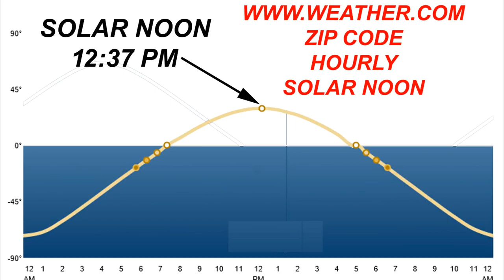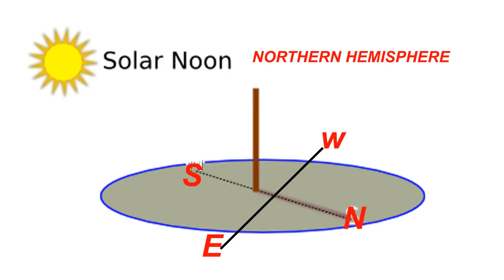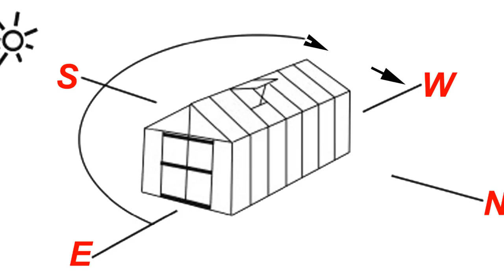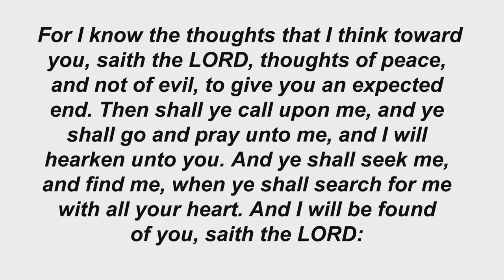HOW TO ALIGN YOUR GREENHOUSE WITH THE SUN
The easiest way that I know of to properly align your green house with the sun is the Sundial method.
Install a round stick into the ground and make sure that it is standing vertically level.
Then visit the weather channel and search for your zip code or location.
Click the Hourly weather tab and near the bottom of the page will be a picture similar to this showing the Solar noon of your location.
At the exact time of your Solar Noon mark the ground where the shadow falls.
This is the angle the sun will be at Solar Noon all year. It will be lower in the sky all winter and higher in the sky all summer, but it will always be at this angle at solar noon for that day.
Draw a line at a right angle to your shadow line. This second line will likely give you the best location for your greenhouse regarding the suns location. The line you draw will be a east -west line.
If you are standing on that line with the sun setting on your right, then your are facing South. Aligning your greenhouse with the widest side facing south generally gives you the greatest amount of winter sun.
If your location requires you to adjust the greenhouse to a different angle, adjust it to the southeast to catch as much springtime sun as possible.
Your greenhouse should receive the maximum amount of winter sunlight available at your location.
Now consider the shadows cast by existing structures and trees, and move your location east or west to your best advantage to avoid winter time shadows .
However, you may want to grow apple trees or any other kind of deciduous trees that will shade the greenhouse in the summer, and then lose their leaves in the winter and allow in winter sun.
You may also consider engineering the angle of the roof for catching the maximum amount of the sun's rays in the winter with the least amount of loss by reflection.